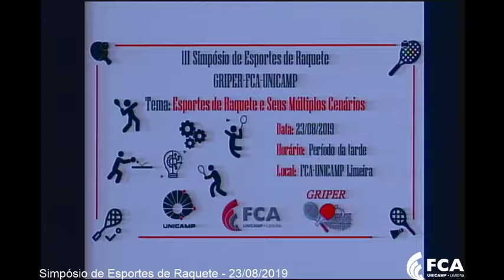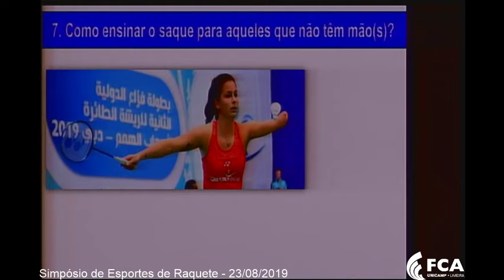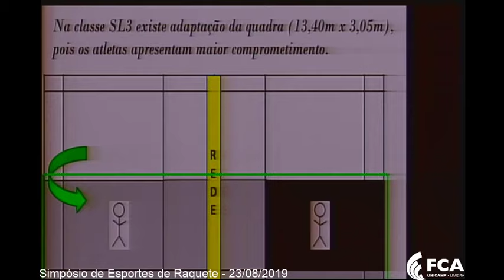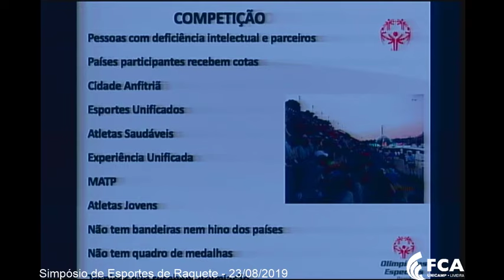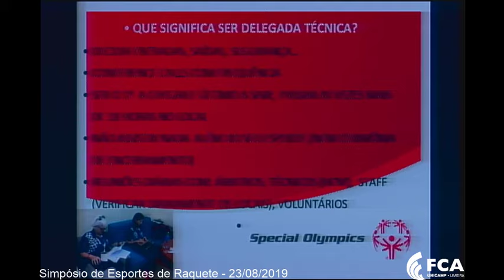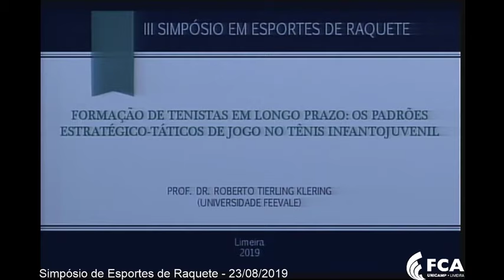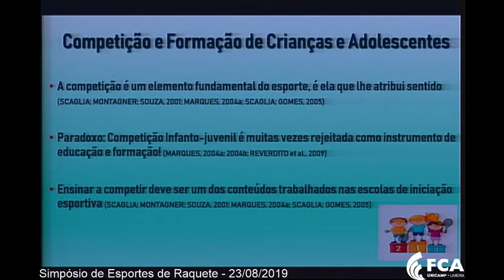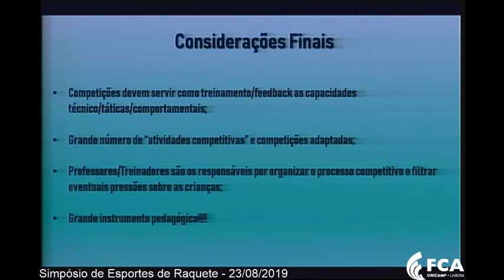III Simpósio de Esportes de Raquete - 23/08/2019 [1]